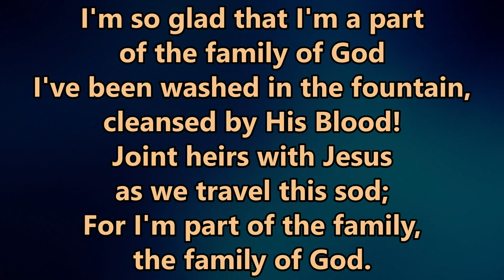Bible Study - Knowing the Living God - Chapter 16: Section 1 - Matthew Estep